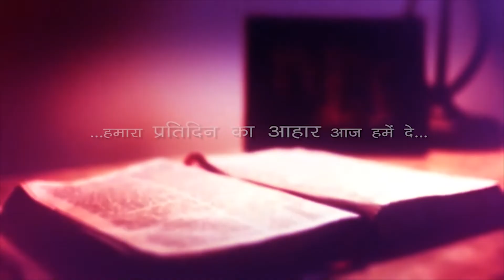14 फरवरी 2022 | दैनिक आहार - 306॥ Fr Anthoney Soreng OP || Mark 8:11-13 || DMM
Thank you for visiting Satya ki Mashaal, a unit of Dominican Media Mission, India. If you love to watch and hear it all in Hindi, you are at the right place.
आप सबों को जय येसु, दैनिक आहार के इस भाग में आपका स्वागत है |
ख्रीस्त में मेरे प्रिये भाइयो तथा बहनों, हम सब सच जानना चाहते हैं | हम में से ऐसा कोई भी नहीं है, जो बिना जाने या समझे किसी भी चीज को स्वीकार कर ले | जैसे, अगर कोई हमारे या हमारे परिवार के विरुद्ध इल्जाम लगाये तो सच जाने बिना यूँ ही हम नहीं स्वीकार करते | इसी प्रकार, सच साबित करने के लिए हमें सबूत या चिन्ह की आवश्यकता होती है |
आज के सुसमाचार में हम सुनते है, फरीसी लोग येसु के पास आकर, उनका परीक्षा लेने के लिए स्वर्ग से एक चिन्ह माँगते हैं |
संत मत्ती के सुसमाचार १२:३८-४२ में भी लिखा गया है, शास्त्री और फरीसी येसु के पास आ कर कहते हैं – “गुरुवर ! हम आपके द्वारा प्रस्तुत कोई चिन्ह देखना चाहते हैं |” प्रभु कहते हैं – “ नबी योनस के चिन्ह को छोड़ कर इसे और कोई चिन्ह नहीं दिया जायेगा | जिस प्रकार योनस तीन दिन और तीन रात मच्छ के पेट में रहा, उसी प्रकार मानव पुत्र भी तीन दिन और तीन रात पृथ्वी के गर्भ में रहेगा |”
आज के सुसमाचार में जो संत मारकुस से लिया गया है, जब फरीसी लोग एक चिन्ह पूछते हैं, प्रभु यह कहते हुए नाव पर चढ़ जाते हैं – “इस पीढ़ी को कोई भी चिन्ह नहीं दिया जायेगा |”
ख्रीस्त में मेरे प्रिय भाईयों तथा बहनों, प्रभु येसु के पास बहुत सारे लोग आते थे | सबों को प्रभु की आशीष प्राप्त हुआ, चंगाई प्राप्त हुआ, दुष्ट आत्मा से मुक्ति मिला |
फरीसी लोग भी प्रभु के पास आये थे, लेकिन वे येसु का परीक्षा लेने के लिए आये थे | येसु जो चमत्कार कर रहे थे, उनके लिए स्वर्ग से एक चिन्ह माँगते हैं |
ऐसे मनोभाव से हम ईश्वर के कृपा पात्र नहीं बन सकते | विश्वास और उनके वचन के अनुसार जीने से ही हम ईश्वर के कृपा पात्र बनते हैं |
चलिए आज हम प्रभु से प्रार्थना करें ताकि हमारा विश्वास दृढ हो, और हमारे हर कदम प्रभु की इच्छा अनुसार हो | आमेन |